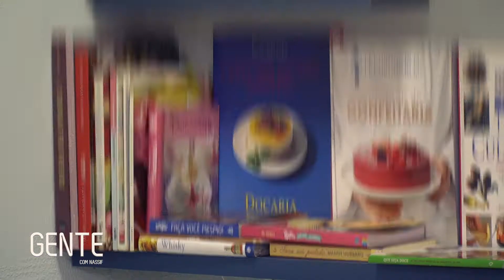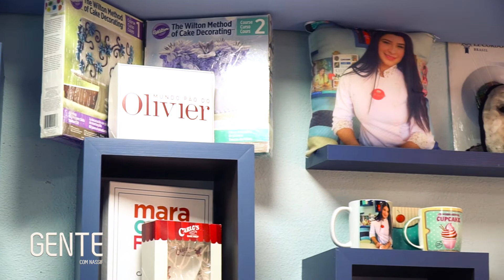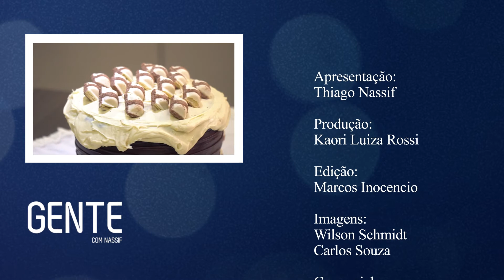ENTREVISTA COM A CAKE DESIGNER CHEF KAH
A conversa de hoje é com a Cake Designer, Karine Diniz. Você fica por dentro de todas as especializações e planos e projeto ainda para este ano da Cake designer, confeiteira e gastrônoma, Chef Kah. Confira!